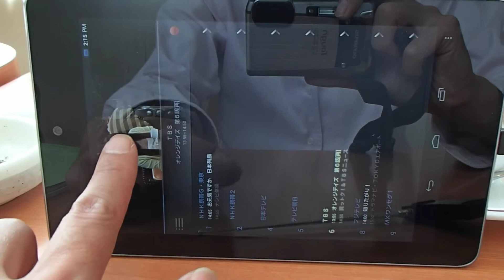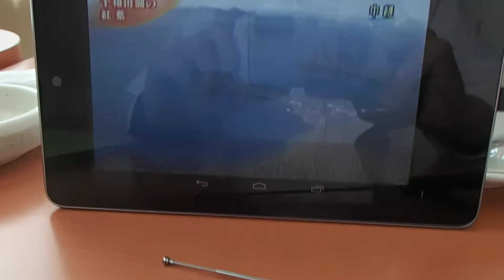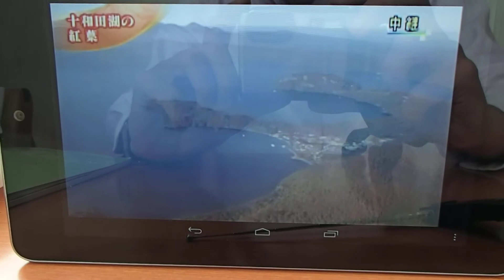Nexus7でテレビ視聴 with Android用ワンセグチューナーその2（＠窓際）.MOV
Nexus7に、Android用ワンセグチューナーLogitec LDT-1SA01 を接続して、大きな窓の近くで視聴してみました。前回（ ）は自宅で壁のアンテナコンセントからアンテナ線を引っ張って、それをチューナーのアンテナに近づけて電波を受信させましたが、今回はそういったもの一切無し、チューナーの短いアンテナのみで電波を受信させています。大きな窓の近くということもあるかも知れませんし、チャンネルによっても電波状況は若干違うんですが、十分実用に堪えるかな、と。このチューナー、大幅値引きで売られてるんですが、なんでこんなに安くなってるのか、理由がホントにわかりません...。※その1の「屋内編」はコチラ。